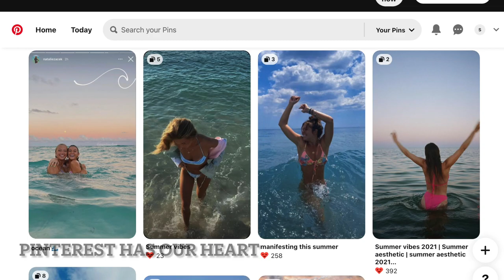2021 GIRLS TRIP to wildwood nj / day 1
me and my friends went to wildwood for the week hope you enjoy vlog day one!! we gonna make it a traditionn